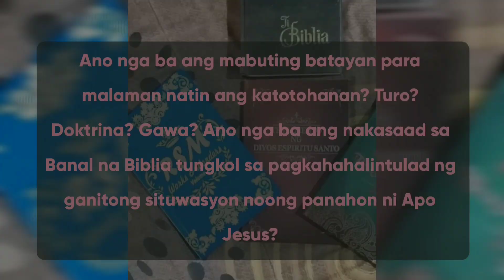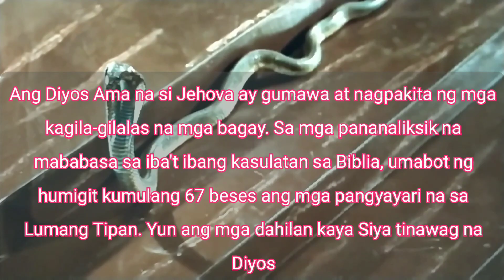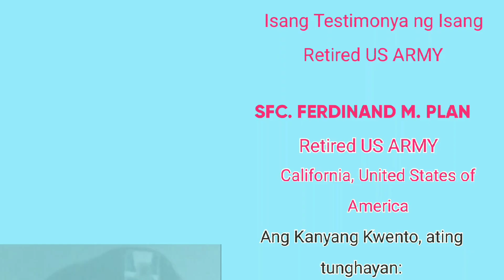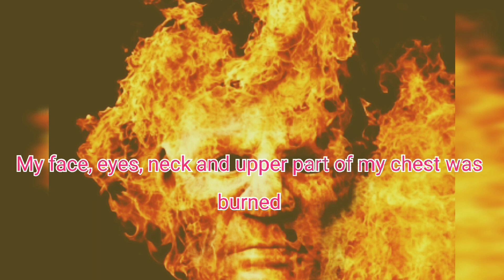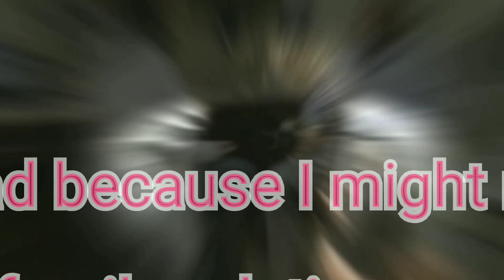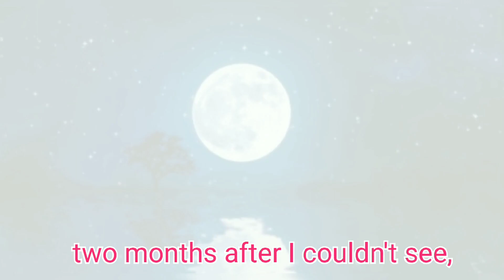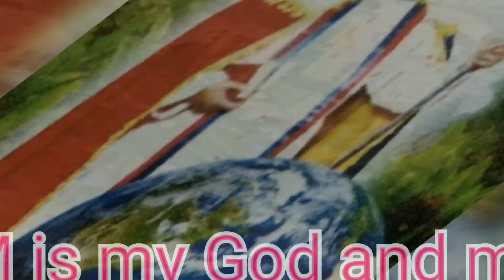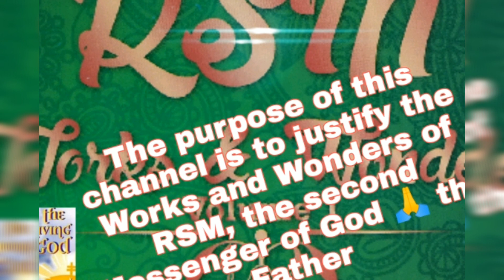Sa panaginip, sinadya ni Apo RSM ang isang U.S. Army upang gamutin ang Kanyang mga mata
Works and Wonders of RSM